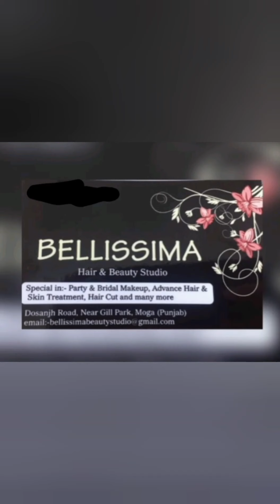Hair smoothening🤷‍♀️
Bellissima hair&beauty studio Moga